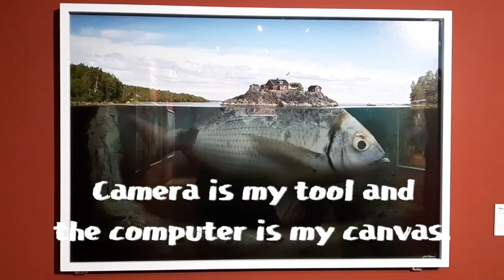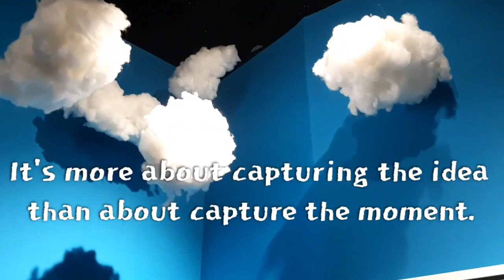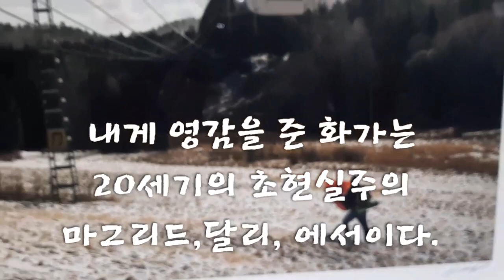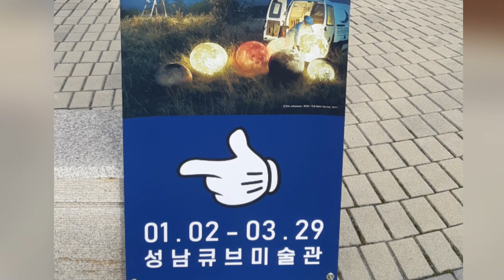Erik Johansson 에릭 요한슨 성남전시회 Surreal photographer 초현실주의 작품전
Erick Johansson Exhibition In Korea
성남아트센타 내 큐브플라자
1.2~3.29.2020